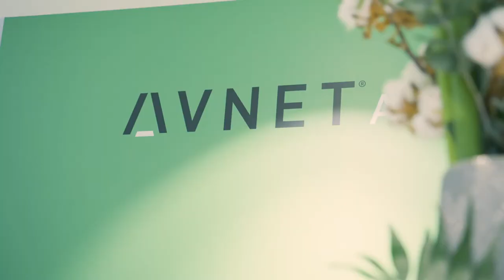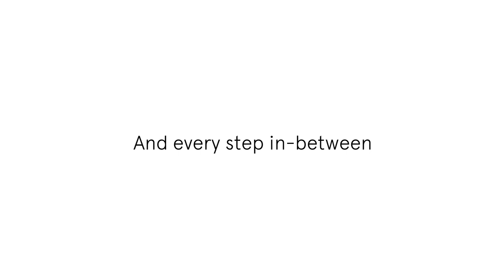Electronica 2018 Day One Highlights - Avnet Abacus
Catch up with what happened on the Avnet Abacus stand on day one of electronica 2018